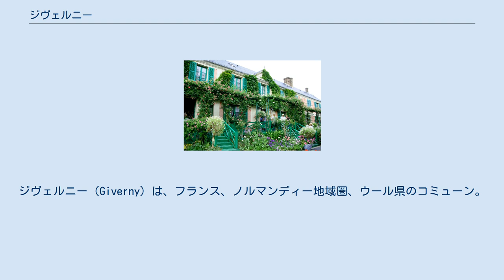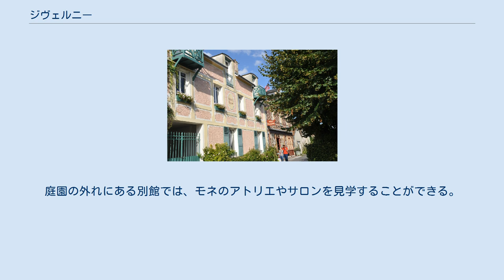ジヴェルニー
ジヴェルニー（Giverny）は、フランス、ノルマンディー地域圏、ウール県のコミューン。
 パリからおよそ70kmの距離、セーヌ川とエプト川が合流するヴェルノンの東5kmに位置する。
ノルマン・ヴェクサン地方の入口にあたる。
 1025年に初めて地名が現れた時、ラテン語化されたGiverniacumであった。
これはガロ=ローマの地名GABRINIACUに由来する。
 メロヴィング朝時代にキリスト教の教区が設置された。
聖ラドゴンド支援のもとで、教会が建てられた。
863年、シャルル2世は、ジヴェルニーの所有権はサン・ドニ・ル・フェルマン修道院の聖職者にあると認めた 11世紀、ジヴェルニーの封土と教会はルーアンのサントゥアン修道院に戻された。
中世には幾人かの領主が継承するが、ジヴェルニーは依然として修道院に仕える状態であった。
ハンセン病患者収容施設があったこともある。
 フランス革命時代、ル・ロリエ家がジヴェルニーの土地を獲得した。
ル・ロリエ氏は1791年にジヴェルニー初代の首長となっている。
1883年に画家クロード・モネがジヴェルニーに定住した。
 モネの家 モネの家は現在、美術館としてクロード・モネ財団によって運営されており、4月から11月まで一般客に開放され観光地となっている。
門には薔薇のアーチ、次に長い小道を抜けると、モネ自らが手入れした「クロ・ノルマン」の庭園に続く。
庭園には、季節ごとにモネが愛した色とりどりの花が咲く。
家の内部には数多くのモネの作品や、モネが傾倒していた葛飾北斎、歌川広重、喜多川歌麿などの浮世絵コレクションが展示されている。
庭園の外れにある別館では、モネのアトリエやサロンを見学することができる。
さらに奥には、有名な作品のモデルとなった庭園の池には作品のモデルとなった睡蓮が浮かぶモネの池がある。
日本庭園風のデザインで作られた太鼓橋も名高い。
 参照元：INSEE · ·